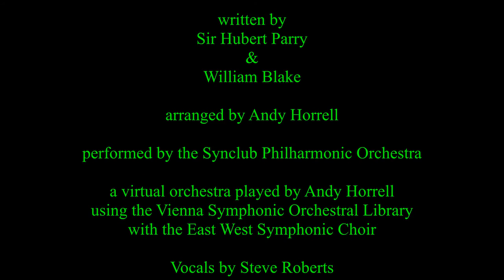Jerusalem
Jerusalem, sometimes known as "And Did Those Feet ( in Ancient time)", based on a poem by William Blake from 1804 and set to music by Sir Hubert Parry in 1916.  Arranged for (virtual) orchestra, performed using the Vienna Symphonic Orchestral Library, with the East West Symphonic Choir.
Vocals are from Steve Roberts.